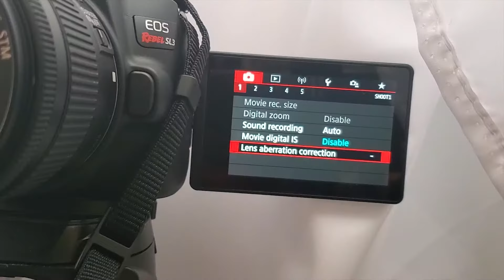Clean HDMI out tutorial for Canon Rebel SL3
This is a quick tutorial on how to set up clean HDMI out on a Canon Rebel SL3 DSLR camera. I need clean HDMI out for streaming, and when I only selected the info button to remove the overlay I could still see the autofocus brackets on my face. By following the steps I showed in this video the autofocus brackets no longer display and it's a true clean HDMI output through the use of an HDMI capture card.

I make Twitch controlled devices; custom consoles, controllers, and other noyceventions! Live streams are every Wednesday and Saturday at 9PM EST , highlights on Twitter, and TikTok @noycebru